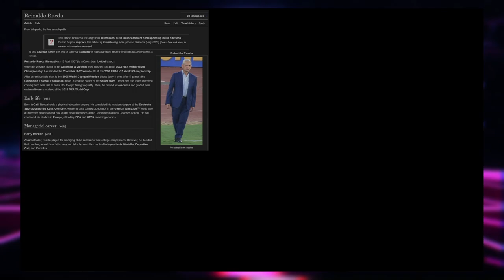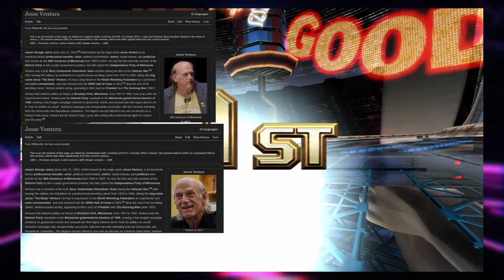Horrible Wikipedia Pictures from Wikipedia's Past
Wikipedia, in an effort to avoid copyright, fills their articles with terrible pictures taken by randos with pinecones for cameras. Some were so bad that they eventually got tossed into the Wikimedia bin.

Gameplay: F-Zero GX

Tracklist:
Jon Hey - NBA Jam SNES Main Theme
Kazumi Totaka - Wii Sports Golf Results (from Wii Sports OST)
Aston Villa fans chant from some random video I forgot the name of
stantough - The Bad Touch (Bloodhound Gang Cover)
Torn Flesh - Doom Style Industrial Metal
8-Bit Universe - Real American (Rick Derringer Cover)
MouseRat - 5000 Candles in the Wind (Instrumental)
Jake Kaufman - Catz GBA Main Theme (The same guy that made the Shovel Knight soundtrack? Really? Damn. Guess we all had to start from somewhere)